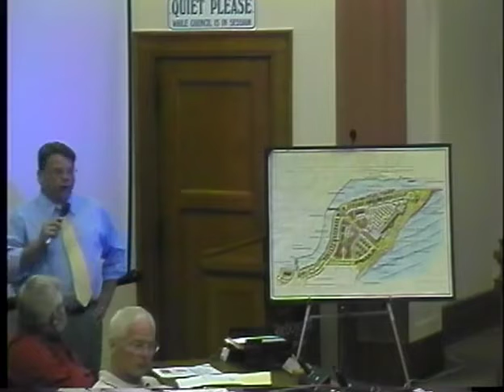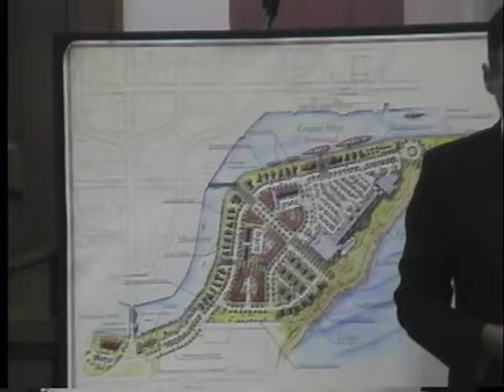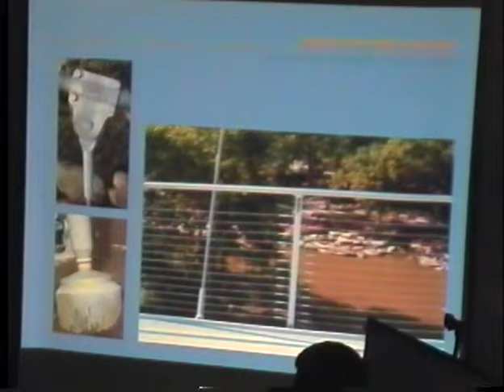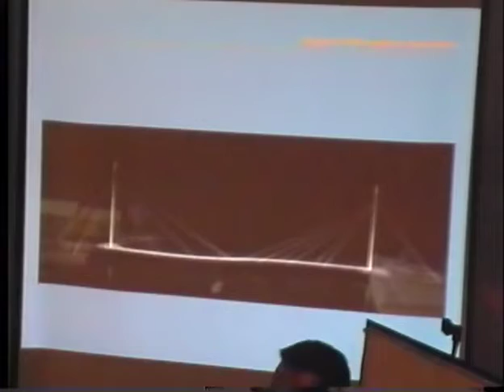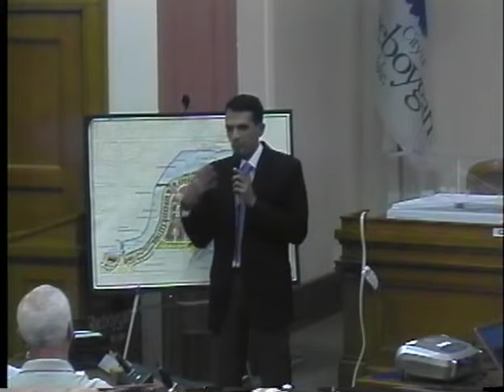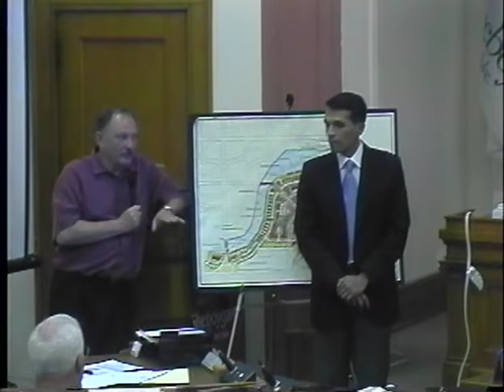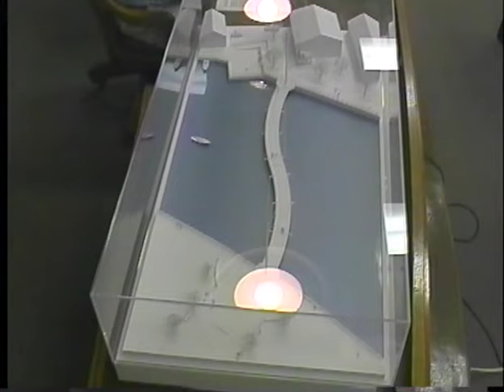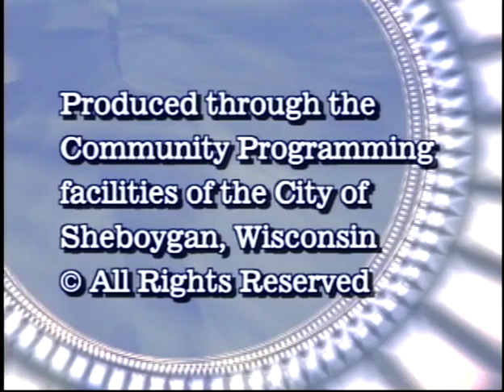Cotw 2006 07 24